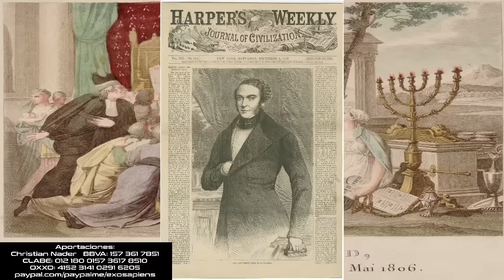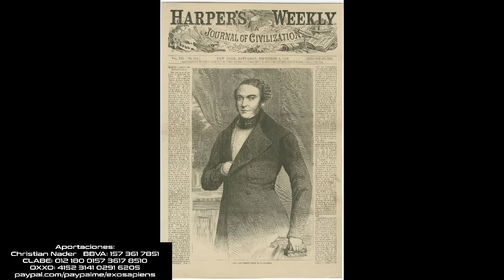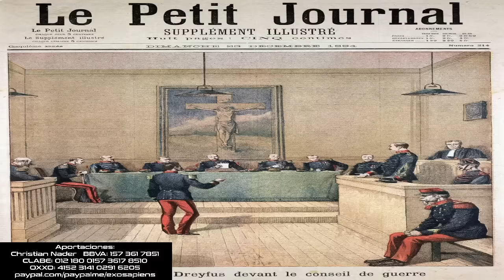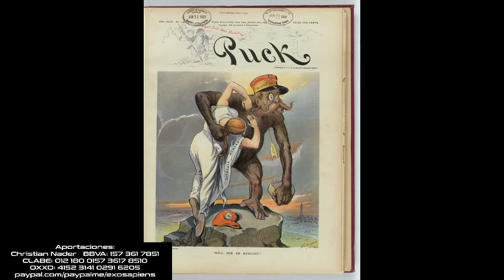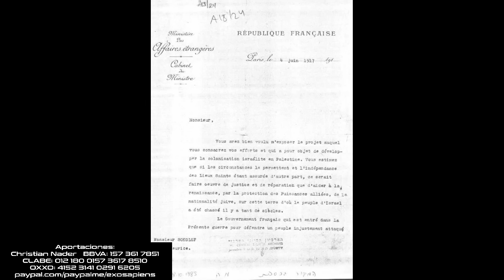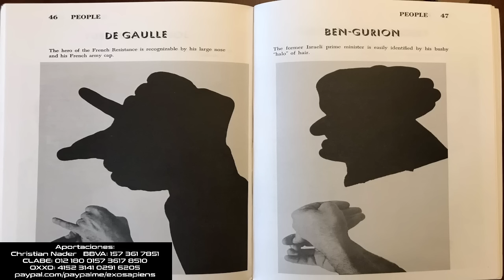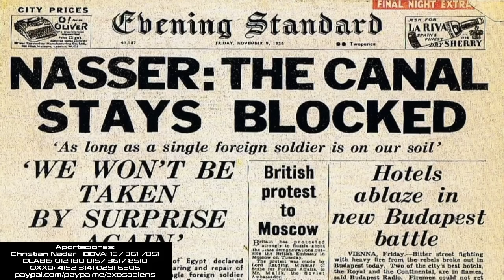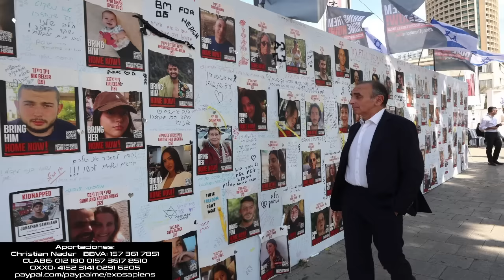Francia: El Tercer Gran Mecenas del Sionismo - Jets, Plutonio, Misiles ¿Cambiaría con Mélenchon?